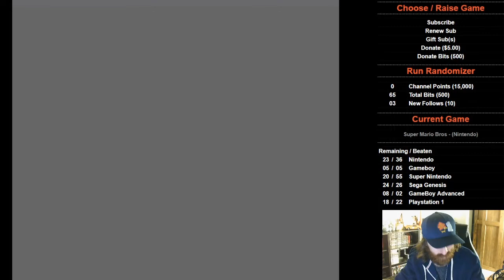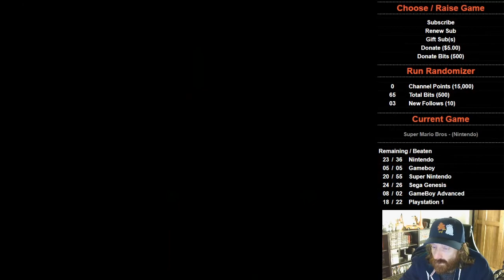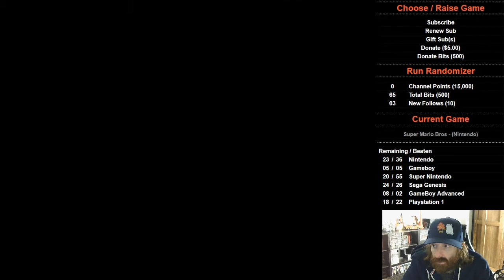I BEAT: Super Mario Bros (NES) -- 34/677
Even after all of these years, this game is still one of the greatest games ever made. It's still kind of challenging and just a ton of fun. I loved it so much I didn't want to stop playing even when I lost, and after I won... I wanted to play again and again. Loved this game as a kid, always will love it. Everyone should play this.